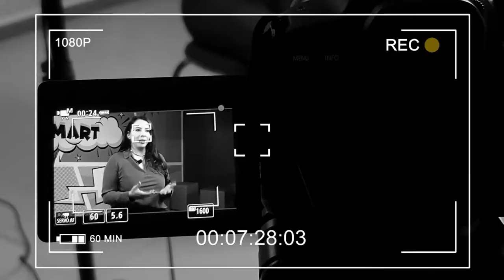EP 04 - O papel das universidades no ecossistema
As universidades são fontes importantes de muitas das novas ideias em ciência e tecnologia que contribuem para a inovação no Brasil. Ao produzir novos conhecimentos e expor os alunos a esse conhecimento, elas não apenas geram novas ideias, mas também preparam graduados instruídos, criativos e motivados que podem levar esses conhecimentos  para empresas, organizações não governamentais e governos. Além disso, os membros do corpo docente às vezes desempenham um papel direto, consultando empresas existentes ou mesmo abrindo seus próprios empreendimentos.